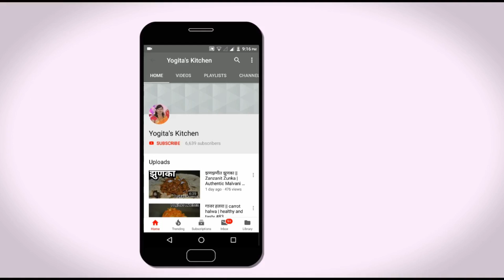शेंगा फ्राय| कुरकुरित शेवग्याच्या शेंगांची चव चाखायची असेल तर या पद्धतीने बनवा || Drumstick fry #145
Must Watch :-